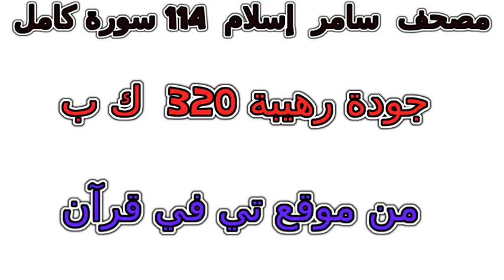سورة 037 الصافات تلاوة خاشعة من مصحف سامر إسلام